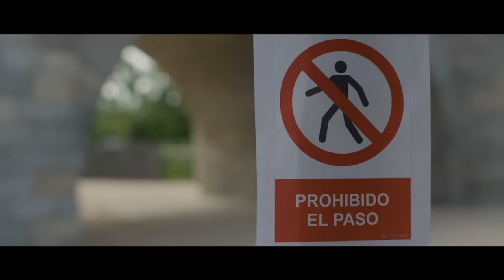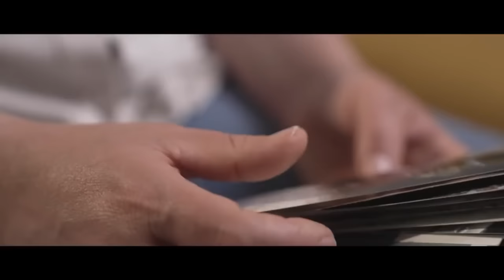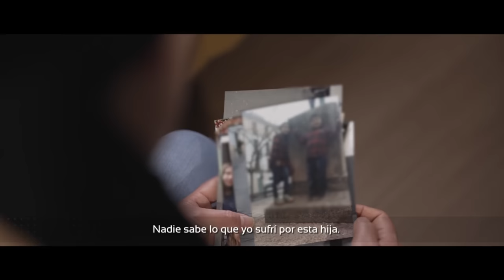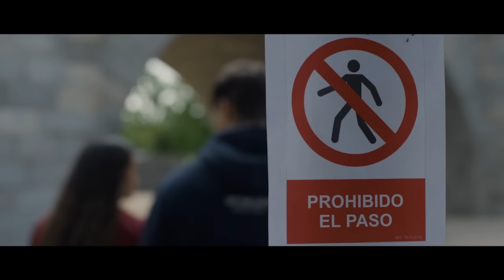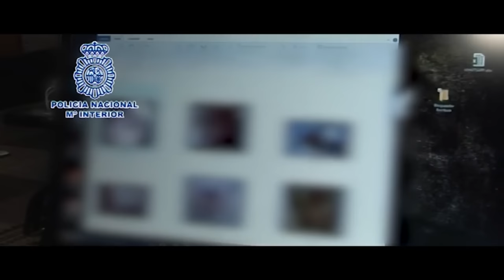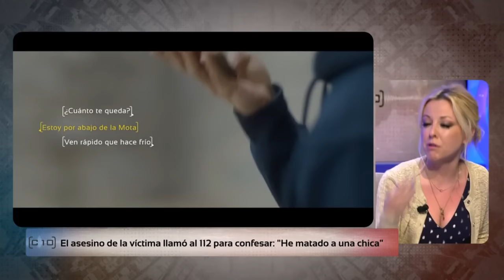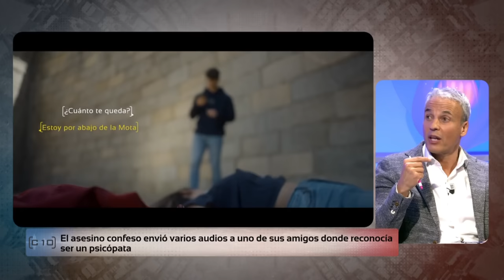El Crimen de Alcalá la Real 🇪🇦 (Documental)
El asesino de la niña de Alcalá la Real también se fotografió con el cuerpo

Envió las imágenes a un amigo al que contó el crimen y después llamó al 112 para avisar

Confesó el crimen con una fría llamada al 112, en la que se despidió con un “muchas gracias”, y momentos antes se fotografió con el cuerpo. Nazzaryn Navarro Nuñez confesó que había matado a Khawla Elhaiba Zeroil el pasado 16 de febrero en Alcalá la Real (Jaén). El cadáver de la niña tenía restos de ADN del arrestado de 23 años y origen dominicano, ahora en prisión. Había también restos de xemen en la vaghina. El propio asesino llamó a Emergencias para decir dónde estaba el cuerpo y que esperaba a los agentes con una sudadera roja. El cadáver estaba bajo unas piedras en una zona de complicado acceso, con la ropa de la niña al lado. El joven se habría hecho una foto con el cadáver y se la envió a un amigo cuando le contó qué había hecho. “Yo te había dicho desde siempre que soy un psicópata”, señaló también a un amigo en una de las grabaciones que se han conocido.

La llamada al 112 del asesino de una niña de 14 años en Alcalá la Real (Jaén): “Buenas noches, he matado a una chica”

La niña, española de origen marroquí, vivía con sus padres en Alcalá la Real y sus amigas la llamaban Jaula. El arrestado dijo que era “una conocida”. Tenía antecedentes por una agrexión sehxual con 15 años.

En otros audios, según recogió A3, el asesino señala a un amigo: “No sé, tío, se me ha ido la puta cabeza”, indica. “Pero si yo te había dicho desde siempre que soy un psicópata, ¿o es que no me habías creído?”, añade. La llamada al 112 debió producirse debido a que las amigas de la víctima “sabían que se había venido conmigo. Y le he dicho a Carlos que se suba a ver si me puedo echar un último cigarro por lo menos. Los padres de la niña llamarán a la policía dentro de poco, porque hace rato que tenía que haber estado en casa. O sea 0%, es que no paro de pensar en Japón, es lo que más me duele. Todos los esfuerzos truncados, adiós Japón. Es que se me va la puta cabeza. Yo no nací para existir en este mundo ni en ninguno”, señala el detenido en los audios.

La niña, según su madre, dijo que se iba a estudiar a casa de una amiga. Allí coincidió con el hermano de su amiga, que estaba con el asesino, al que conocía de vista.